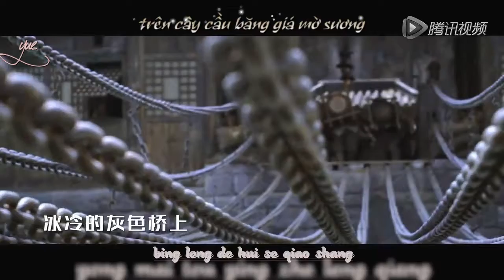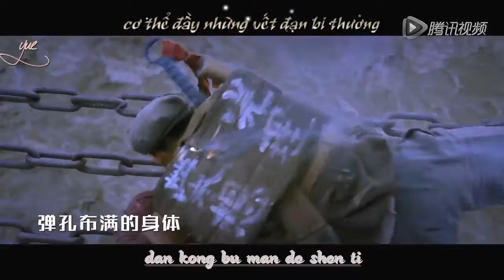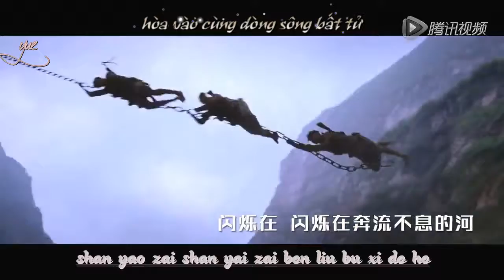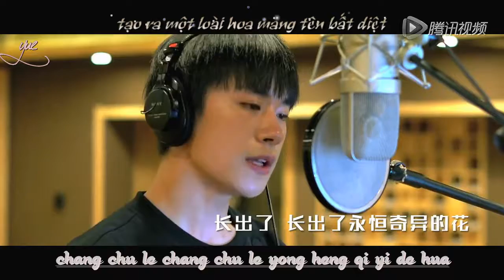【Vietsub-TFBOYS】MV《Dòng sông bất tử》ost phim《Dũng sĩ》【易烊千玺Jackson Yi YangQianXi】